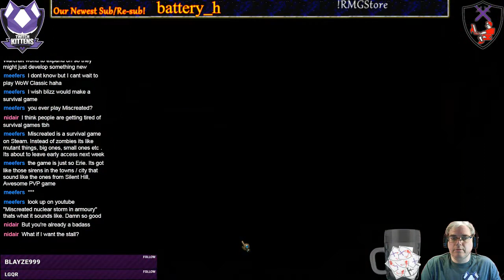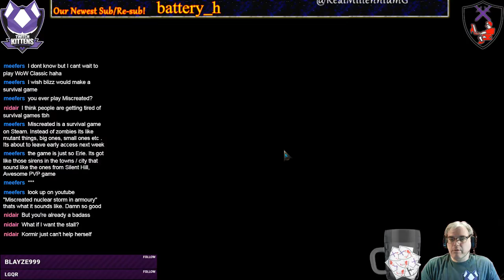WildStar #7 - The Elder Cube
Our Dominion Draken, Aeryn, continues her mission to explore and enter the Eldan station in Seaspine Point. After the Dominion forces seize control of the station, it is up to Aeryn to repair critical systems so the Elder Cube can be brought back on line so its secrets can be plundered, but the Exiles launch an attack and steal the cube, leading to a chase and battle in Levian Bay!